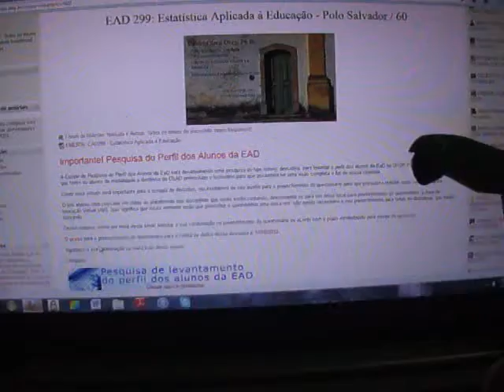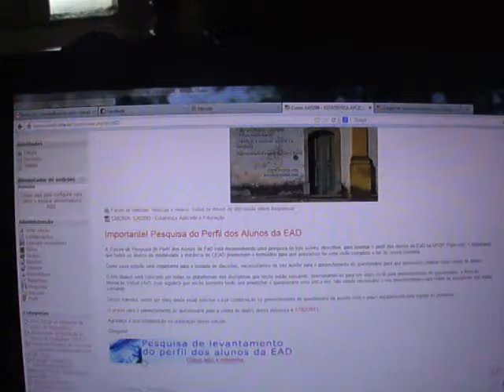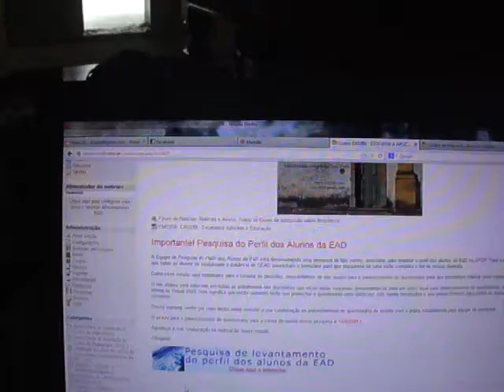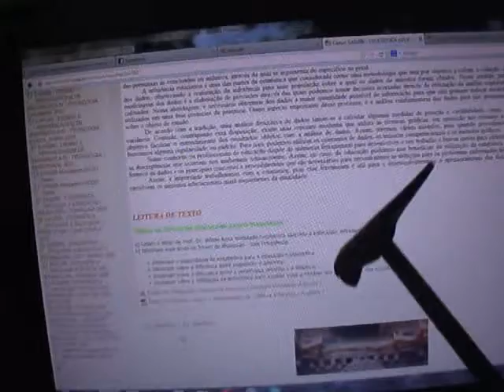EAD 299 Intro 15.01.2013